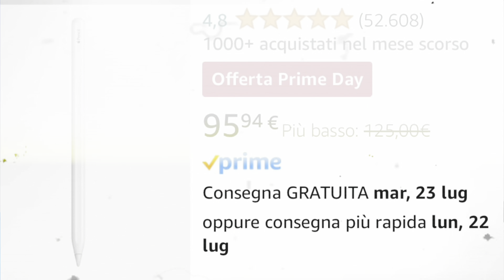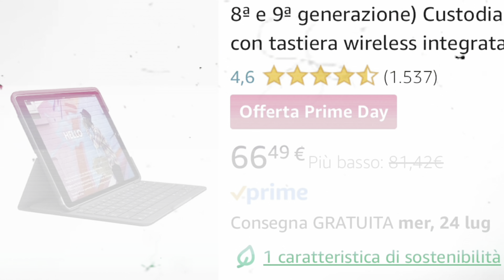MIGLIORI PRODOTTI TECH su Amazon!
SEQUENZA VIDEO ▶
0:00 - INTRODUZIONE video
0:53 - Prodotti APPLE
1:36 - Prodotti GOOGLE
1:54 - Prodotti SAMSUNG
2:19 - Prodotti NOTHING
2:40 - Prodotti LOGITECH
2:58 - Consiglio GADGET TECH
3:12 - Prodotti AMAZON
3:32 - CONCLUSIONI video
3:41 - OUTRO